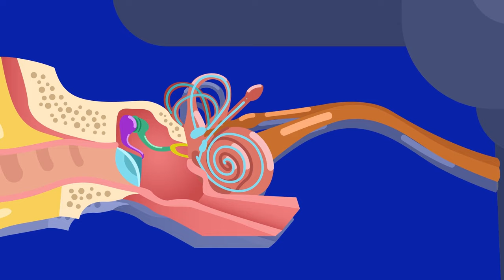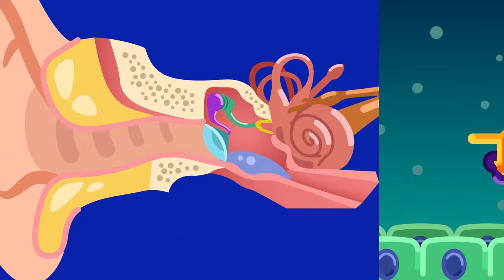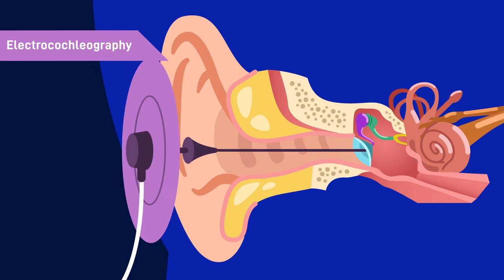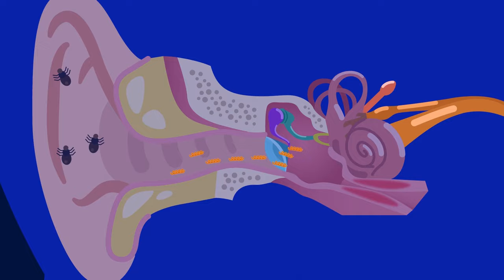What is Meniere's Disease? | Is it Going to Last Forever?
Meniere’s disease is a disorder of the inner ear where fluid is accumulated in the labyrinth or the semicircular canal. It may be caused by internal factors, such as immune system disorder and poor fluid drainage, and external factors, such as infection and allergy.

Help us make health and medical education more interesting and available to every human being!

Do you think people will engage more and get more curious in education presented with beautiful animations? Then join the health and medical education revolution, the Free Medical Education​! Our aim is to make medical education universal, free, state of the art, and available to every human being to facilitate the best learning experience for everyone.

CREDITS:
Director: Ramadhan Istabaq
Supervisor: Ibrahim Pyke
Researcher: Hafiz Insan
Storyboard Artist: Bima Bhirawa
Illustrator: Hussein Shibghotulloh
Animator: Putra Ibrahim
Sfx Designer: Rafly Moravia
Subtitler: Wulanita Kuswotanti

Timestamp:
00:00 Meniere's Disease
00:12 What is Meniere's Disease?
00:24 Four main symptoms of Meniere's Disease
01:24 Causes
01:41 Diagnosis
01:54 Electronystagmography
02:01 Pure Tone and Speech Audiometry
02:09 Electrocochleography
02:16 Multi-Frequency Tympanometry
02:24 Related Conditions
03:13 Management